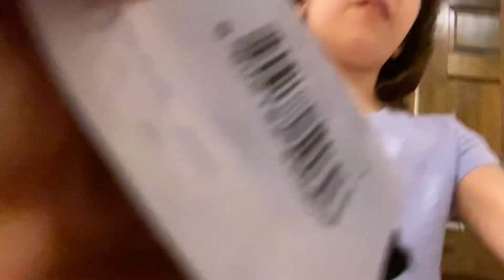Get ready with me for a face mask keep go watch part two to see the results.